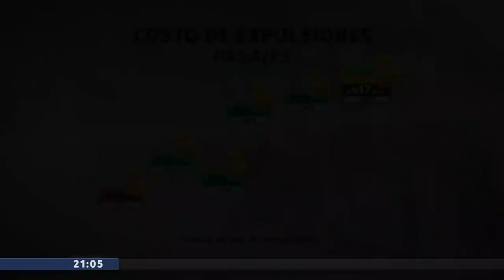Motochorros colombianos que asaltaban a clientes de bancos fueron detenidos | 24 Horas TVN Chile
​El nivel de frialdad y violencia es lo que más destacan las víctimas. Es el actuar de una banda criminal extranjera que seguía a clientes bancarios en motos para robar millonarias sumas de dinero. Algunos de los integrantes tienen antecedentes penales en otros países y aún así, lograron ingresar a Chile. El caso hace preguntarse los protocolos que estamos aplicando para admitir a extranjeros y en qué situaciones pueden ser expulsados.